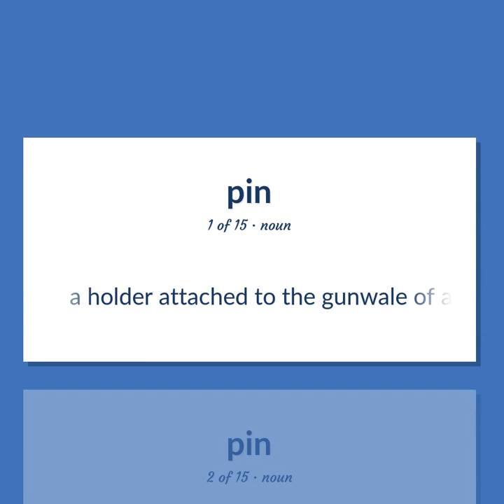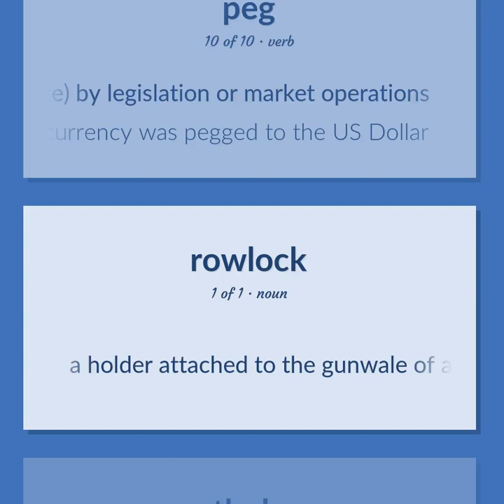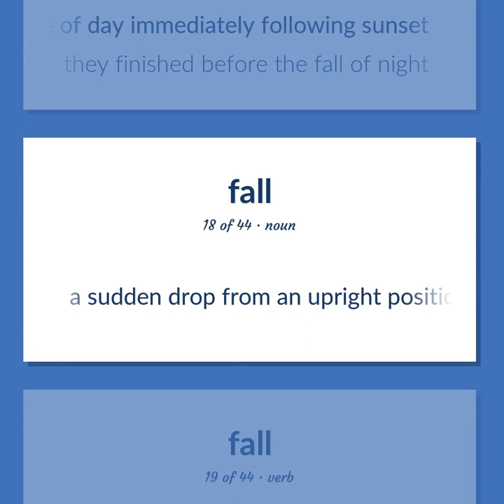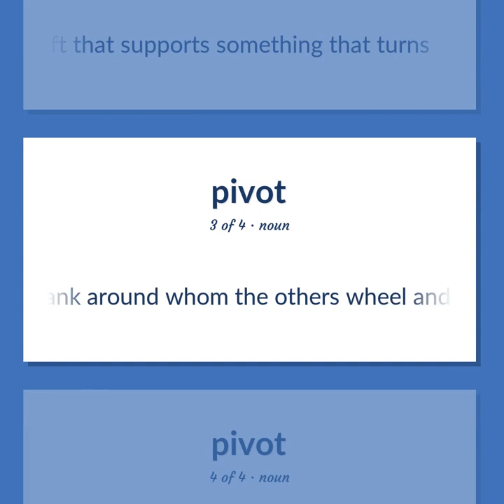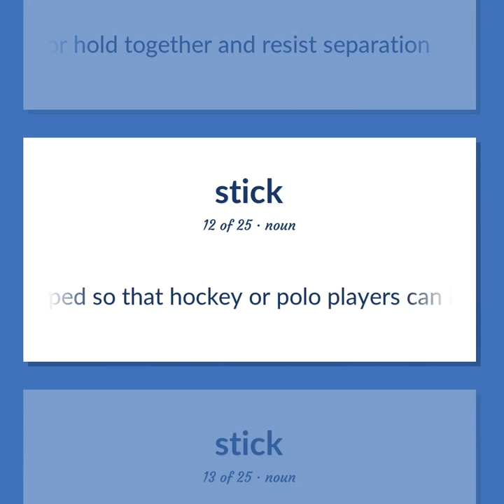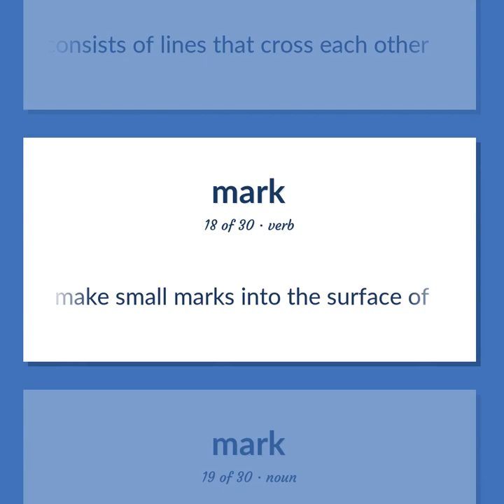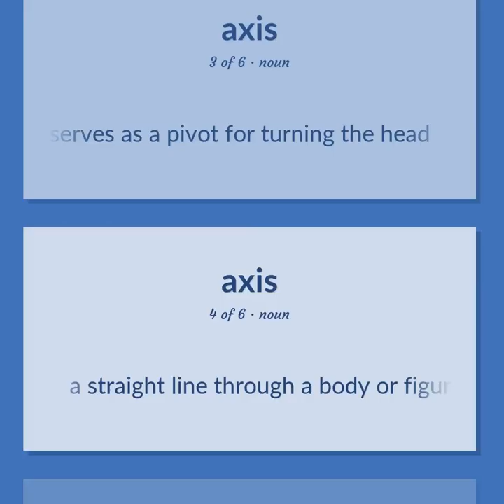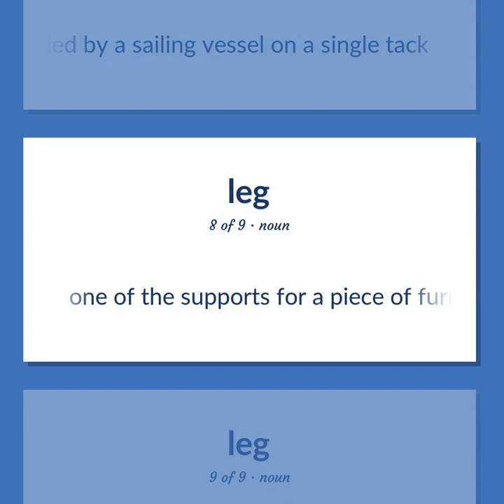Pins - 230 English Vocabulary Flashcards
PINS meaning. Following our free educational materials, you learn English in a great way with ease and efficiency.